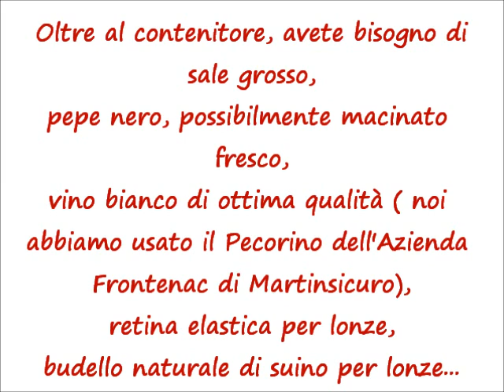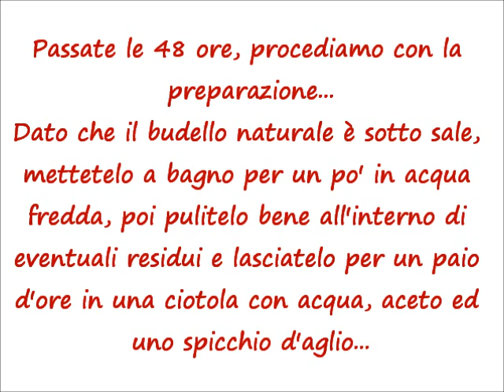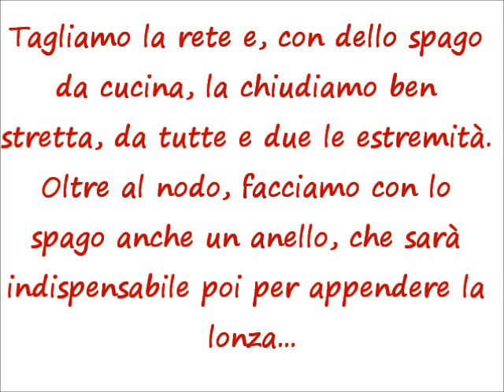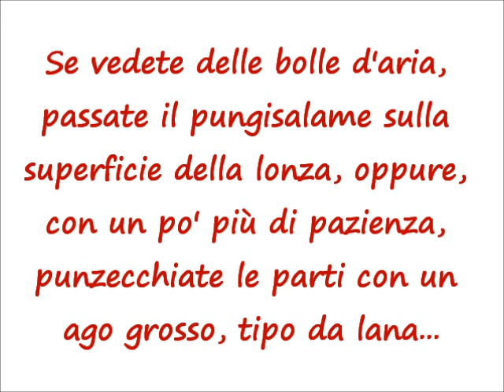lilla & Giò in cucina e la lonza fatta in casa....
Si può preparare un ottimo salume stagionato seguendo le istruzioni di Giò...
La lonza che otterrete non avrà nulla da invidiare a quella della salumeria, anzi...